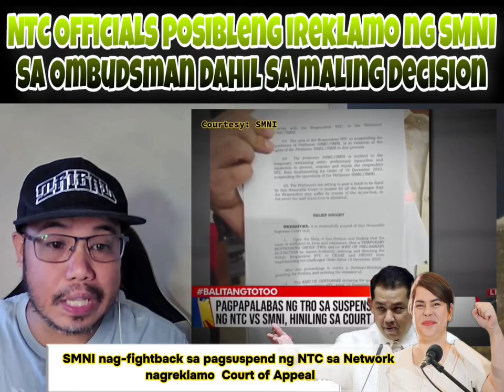SMNI Legal Team Fightback NTC Suspension nagreklamo sa Court of Appeal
- Kababayan Viral Ph